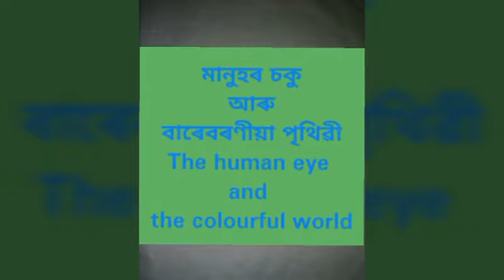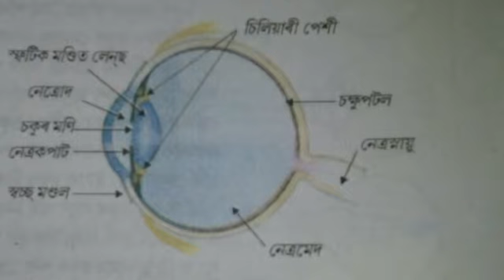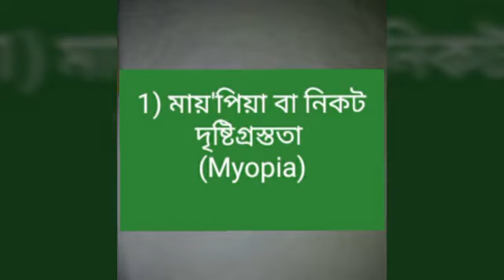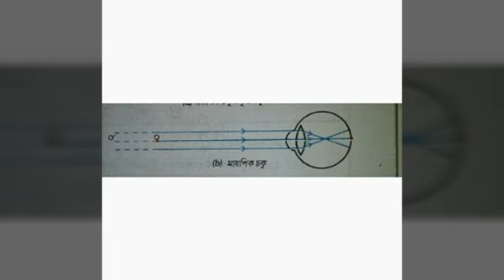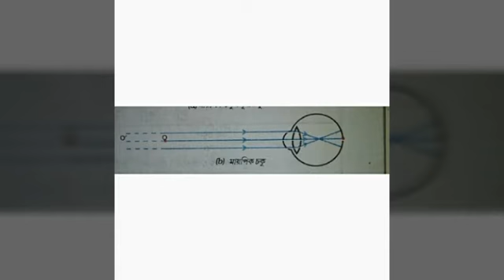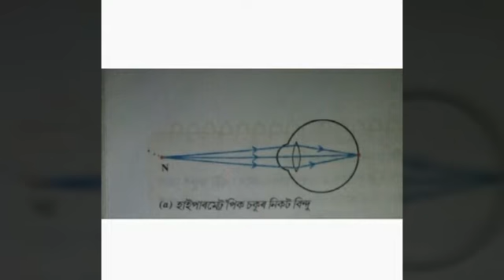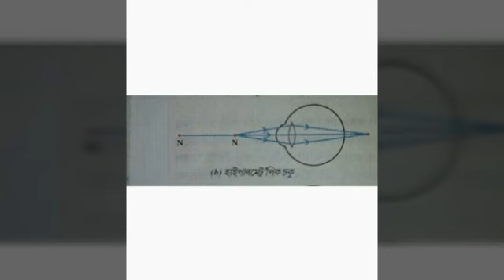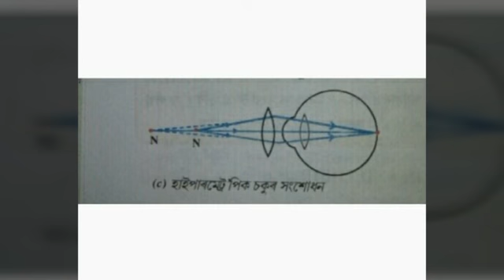HSLC Question Pattern Class Ten Science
Men's eyes and colourful life দশম শ্ৰেণী